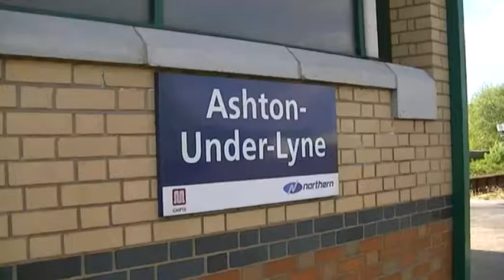Tameside Ashton Under Lyne Railway Station England UK